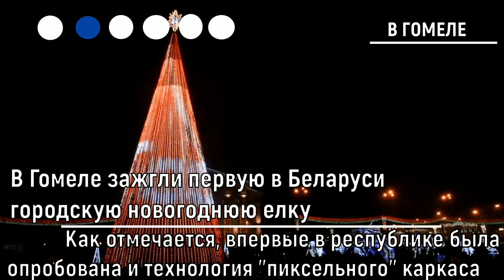Главные события 12 декабря в короткой ленте новостей